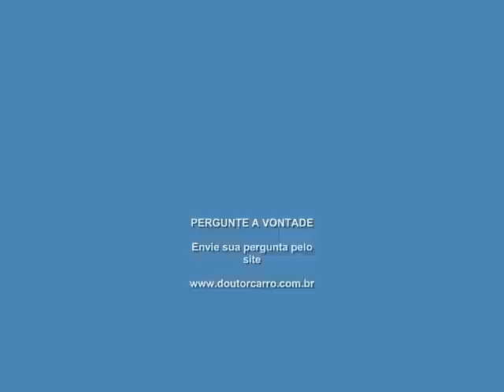Dr CARRO Alternador Falso defeito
Siga nosso Instagram Cuidado para não gastar seu rico dinheiro no lugar errado. facebook

ATENÇÃO